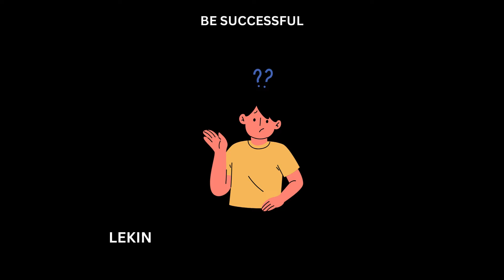1 minute rule to change your life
100 rules to Improve life // Rule no.1